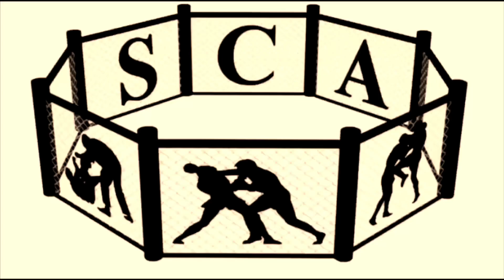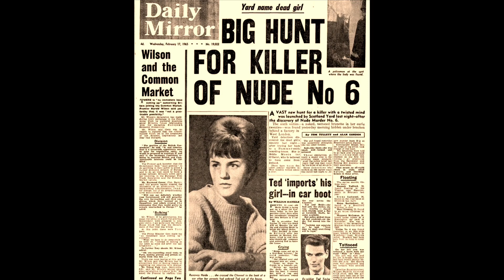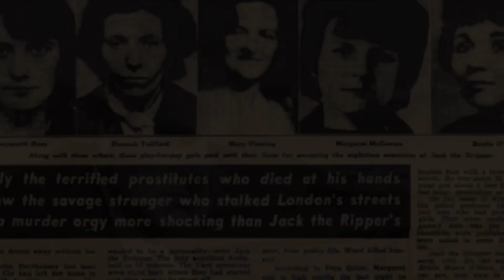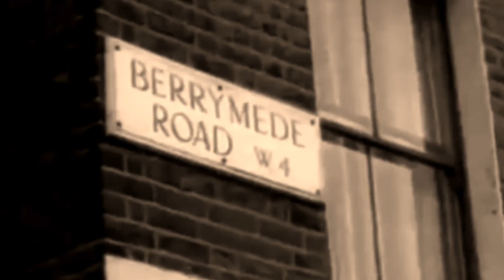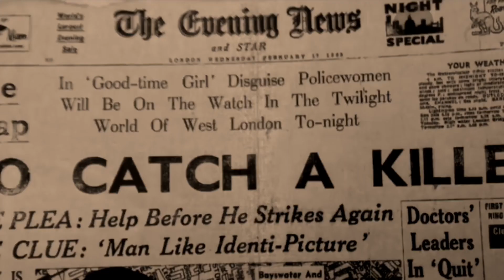Jack The Stripper | Nude Murder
The Hammersmith nude murders is the name of a series of six murders in West London, England, in 1964 and 1965.[1] The victims, all prostitutes, were found undressed in or near the River Thames, leading the press to nickname the killer Jack the Stripper (a reference to "Jack the Ripper").[2][3] Two earlier murders, committed in West London in 1959 and 1963, have also been linked by some investigators to the same perpetrator.[3][4][5]

A Metropolitan Police identikit of a suspect, compiled from a description by an eyewitness following the murder of Frances Brown in 1964. The suspect has never been apprehended or identified.
Despite "intense media interest and one of the biggest manhunts in Scotland Yard's history" the case is unsolved.[3][6] Forensic evidence gathered at the time is believed to have been destroyed or lost.[7] @liquidbulletproductionz @EssexTrueCrime @southendparaquest